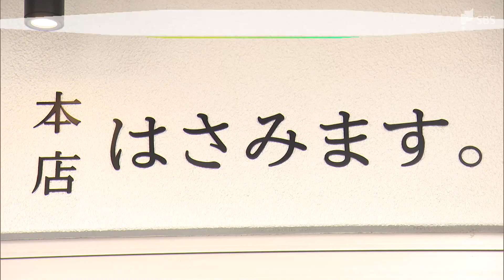「いろんな可能性挟みたい」レシピ100種類以上！たっぷり具材のサンドイッチ専門店【愛情ごはん】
静岡市葵区駒形通りにあるネーミングがユニークな「はさみます。本店」。何の店かというと、2年前にオープンしたサンドイッチの専門店です。SNS映えすると、いま話題になっています。

‹客›
「会社の人から美味しいって聞いて、初めて来ました」
「2週間に1回ぐらい来ている」
「彩りも豊かですし、食べ応えもあるし、すごくよいです」

女性に一番人気のメニュー「エビ・アボカド」です。サンドイッチに合う特注のパンに自家製マヨネーズを塗り、ブロッコリーとエビのタルタルサラダなど、新鮮な野菜をはさんでいます。

北村晋太郎さん23歳、「はさみます。本店」の若き店主ですです。

‹はさみます。本店　北村晋太郎店主›
Q.はさむ順番は決まっているのですか？
「エビ・アボカドであれば、エビのサラダ、トマト、滑り止めのレタス、アボカドで、一番上にレタスがないと、トマトとアボカドが滑っちゃって、うまく断面がきれいに出ないので、この滑り止めが結構重要です。僕が常に思っていることは、楽しんでもらうこと、食を通して」

北村さんの趣味は高校生の頃から始めたという自転車のロードレース。サンドイッチ専門店を始めたのは、以前勤めていたサイクルショップの社長大石さんの提案からでした。

‹スペシャライズド静岡　大石真代表›
「早いうちから事業をやるのはとてもいいこと、若いうちに挑戦してみたらという事で勧めました」

「自分も自転車をやりつつ、健康にも気をつかっていたので、野菜たっぷりの食事形で、この辺りは会社員の方も多いので、お手軽に健康的なものを食べてもらいたいとサンドイッチをはじめようと思いました」

ピリッとしたマスタードがアクセントの「ハニーマスタード・チキン」、こちらも人気です。

野菜や果物などの食材は、駒形通りの青果店「カネタツ」で仕入れています。野菜ソムリエの資格を持つ菅原さんにアドバイスをもらっています。

‹カネタツ　野菜ソムリエ　菅原純佳さん›
「食べ物には気をつかっているし、お客さんにも提供したいという気持ちがこもっていてすごいと思います」

「アボカドの完熟具合、自分じゃ全然分からないので、丁度どストライクのものを毎日届けてもらえるので助かってます」

お惣菜系サンドイッチだけではありません。もちろん、スイーツ系もあります。「金柑・チャイとシナモンホイップ」大きな金柑の粒にチャイのクリームがびっしり。金柑の香りと甘さを絶妙に引き立てます。金柑は清水生まれの品種「コン太」。糖度は20度以上あり、1月中旬から3月までしか出回らないブランド金柑です。

そんな北村さんが、今まで作ってきたサンドイッチのレシピは、なんと100種類以上。例えば「かつ丼」もサンドイッチで再現しちゃいました。甘じょっぱいタレカツと出汁巻き卵をはさんだ遊び心のあるメニューです。

「自分は発想力には自信を持っていて、かつ丼とかもそうなんですけど、普通じゃはさまないようなものをはさんだり」

さらに「お子様プレートサンド」は、エビフライ、ウインナーなど、子どもが大好きなものを詰め込みました。最後に、北村さん！「今度のサンドイッチ何をはさみます？

「たくさん、まだまだいろんな可能性をはさみたいです」